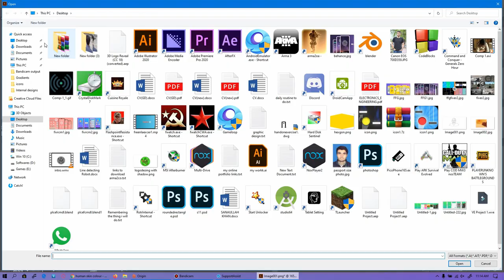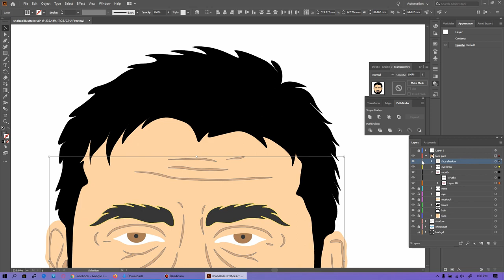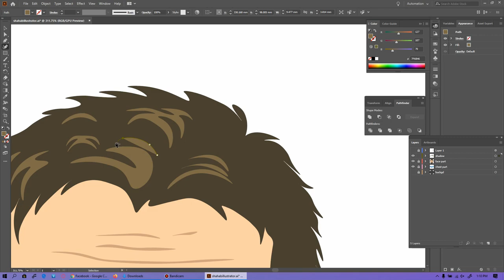Vector Portrait Art using PEN Tool | Speed Art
Hey there! do you wanna tutorials about designing softwares then you are at right place. Learn editing, designing and developing software from here. So, Stay here and enjoy the creativity daily :)